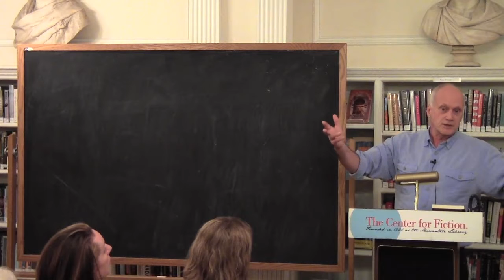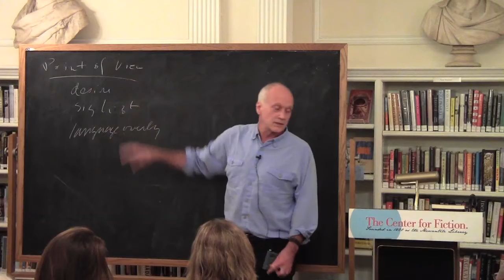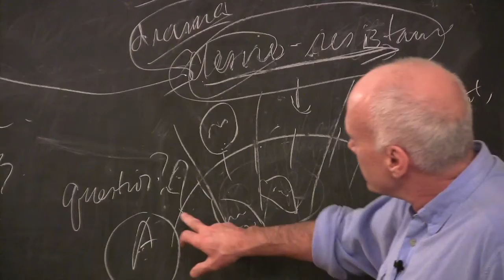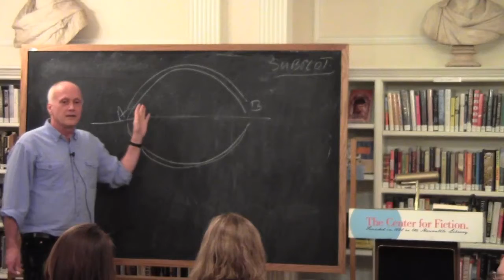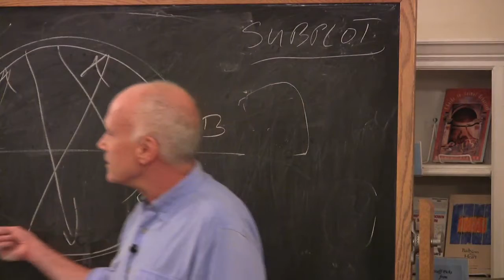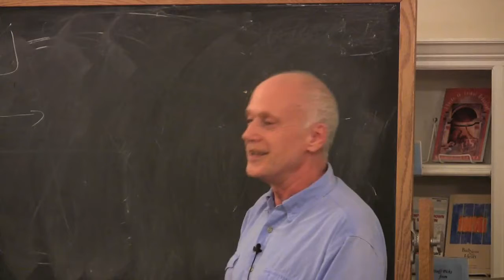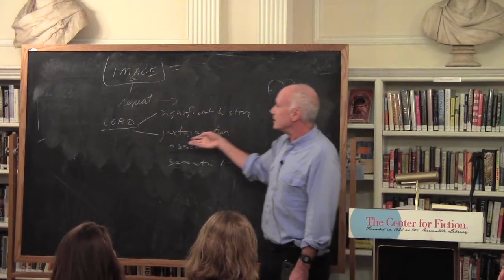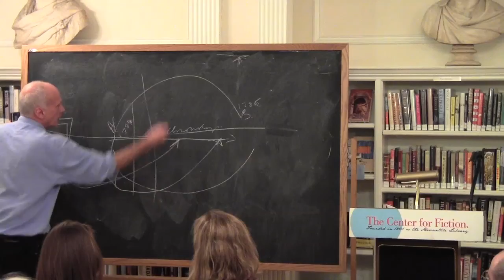Craftwork: Douglas Glover